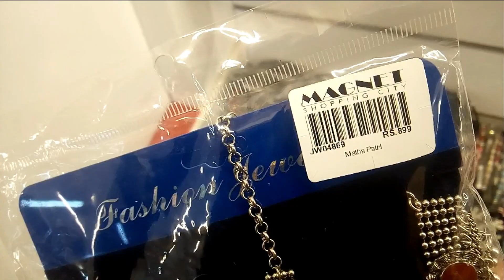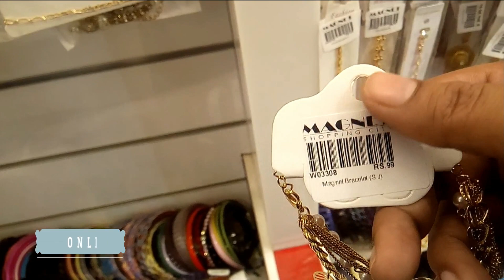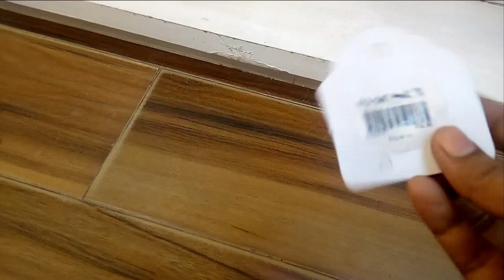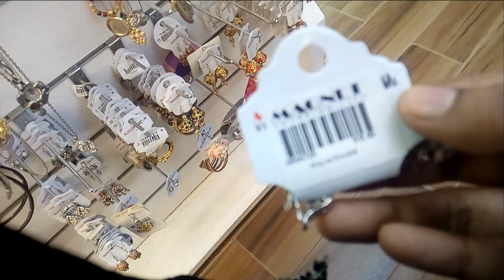Artificial Jewelry Sab se Sasti Magnet Shopping City Karimabad mein Sirf Rs.35 main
Jewellery Clearance sale in Magnet mall Karachi

Sab se sasti Jewelry Magnet Shopping City Karimabad mein Sirf Rs.35 main
This Video is Non Promotional, video is created only to provide educational information, Our channel is not responsible for any kind of sale / purchase or profit / Loss in any kind of business